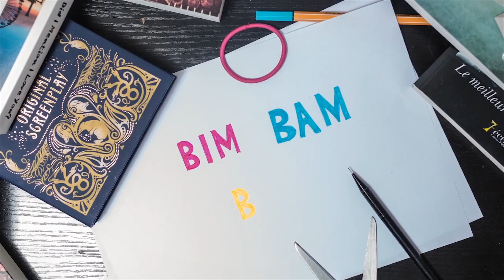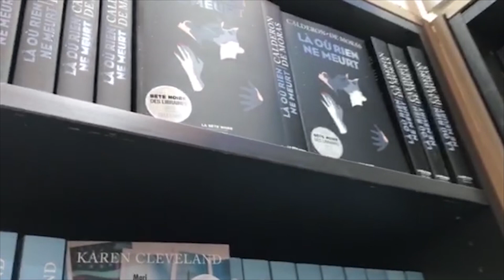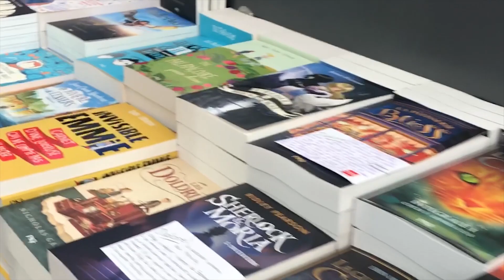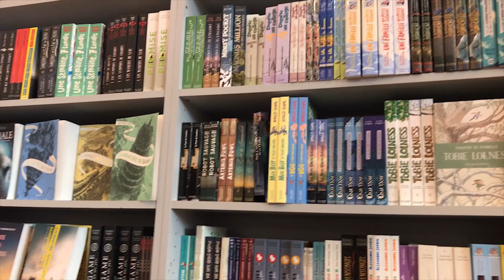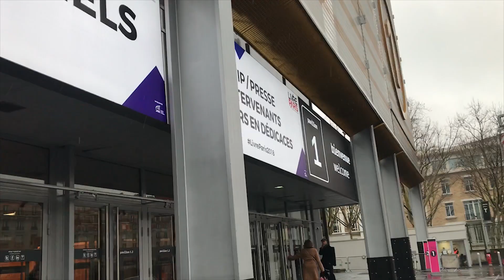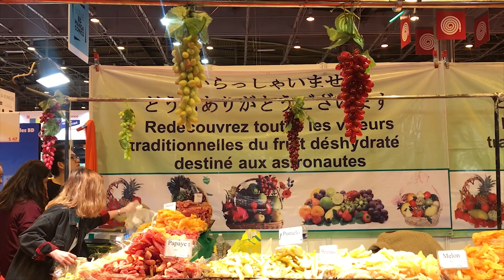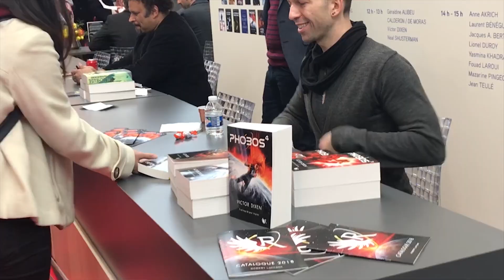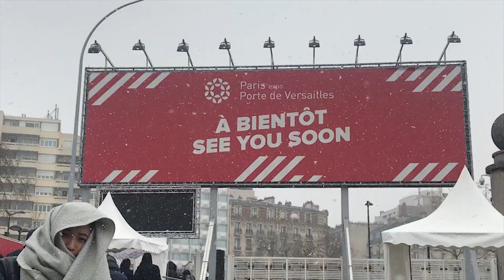VLOG N°7 | LIVRE PARIS 2018 ♥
Bonjour à tous ! Après un week-end chargé en émotions, je vous montre tout ça en image, avec mon vlog de Livre Paris 2018 ♥